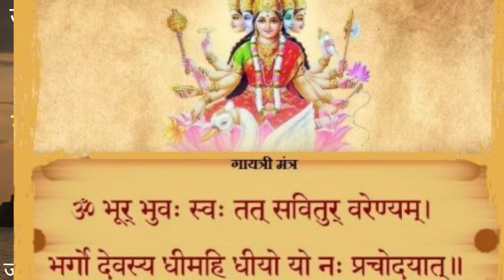श्राद्ध पक्ष में करें इन 5 उपायों को और बदले अपनी किस्मत को किसी भी प्रकार की पितृ बाधा हो कुंडली मे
श्राद्ध पक्ष में करें इन 5 उपायों को और बदले अपनी किस्मत को किसी भी प्रकार की पितृ बाधा हो कुंडली में पितृदोष  ग्रह कलेश हो व्यपार में बाधा हो पुत्र प्राप्ति में बाधा हो मानसिक पीड़ा हो स्वास्थ्य में बाधा हो मानसिक परेशानियां और लंबे समय तक आप बीमार चल रहे हो तो करें इन पांचों भाइयों को  या किसी 1 उपाये को और देखें अपनी स्थिति में परिवर्तन और उठाएं लाभ और जीवन में करें परिवर्तन श्राद्ध पक्ष में इन उपायों को करने का एक अलग ही महत्व है

Do these 5 measures in the Shraddha Paksha and change your luck, if there is any kind of paternal hindrance in the horoscope, there may be pitradosh planets in the horoscope, there may be obstacles in business, there may be obstacles in getting a son, there may be mental pain, there may be obstruction in health, mental problems and you will be ill for a long time. If you are going, then do these five brothers or any one remedy and see the change in your situation and take advantage and change in life, doing these measures in the Shraddha Paksha has a different significance.